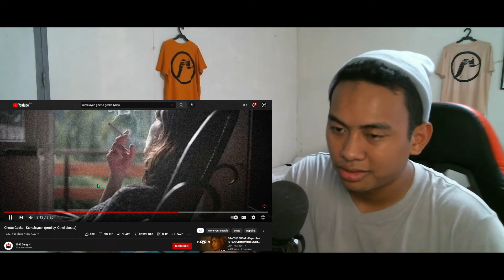Ghetto Gecko - Kamalayaan (prod by. Othellobeats) | Reaction Video